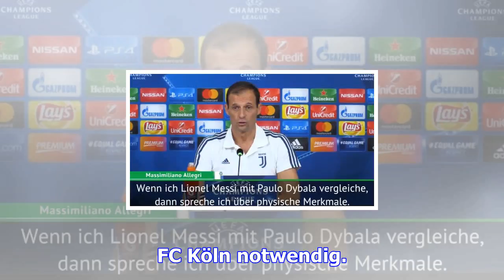Kölner relegation laut daum "das maximum"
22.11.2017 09:46 Uhr Christoph Daum sieht seinen ehemaligen Verein 1. FC Köln im Abstiegskampf Chris...